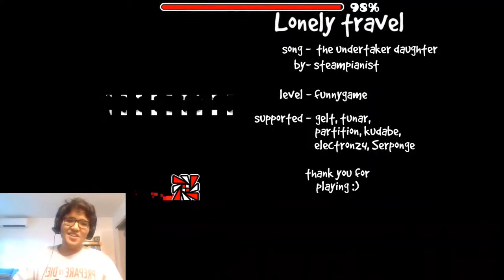Lonely Travel - Medium Demon (Rebeat)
Awesome level. Highly recommend this to anyone who wants to play an xl level, it's very fun and looks amazing even today. 9/10